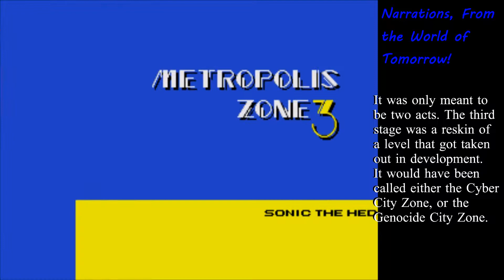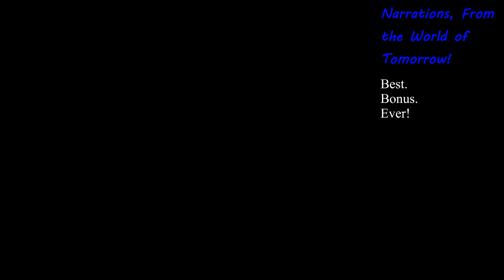Sonic the Hedgehog 2 - Part 3 - Let the hate flow through you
The failure is strong with this one...